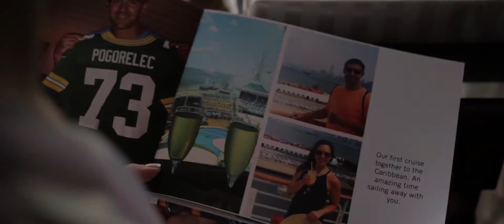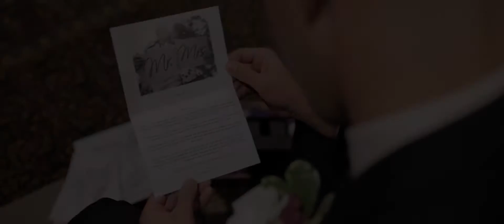Beautiful Couple Stephanie and Joe Wedding || The Par Savoy, NJ || Live Picture Studios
Stephanie and Joe – Wedding Highlight at The Park Savoy in Florham Park, NJ

As Stephanie’s maid of honor told her longtime friend in her lovely reception speech, Joe and Stephanie provide each other with the perfect balance of calmness, sassiness, and determination, and you don’t have to spend much time with these newlyweds to see how right she is! The beautiful couple celebrated their big day at The Park Savoy in New Jersey and the spectacular grounds and magnificent ballroom made for a magical setting. The Live Picture Studios videographers on hand capturing all the day’s special moments had so many to work with, from the pair’s reading of their touching personal cards, first look, and first dance to all the amazing speeches from family and friends. All of us here at LPS were so proud to be a part of it all and we’d like to wish these newlyweds nothing but the best. Congratulations, Stephanie and Joe!

About Us: Live Picture Studios is composed of a team of experienced NY / NJ wedding videographers, photographers, and editors who’ve been making memories magical with dazzling wedding videos and photos in the NY, NJ, PA, and CT area for years. Check out our photo gallery and video gallery for more examples.